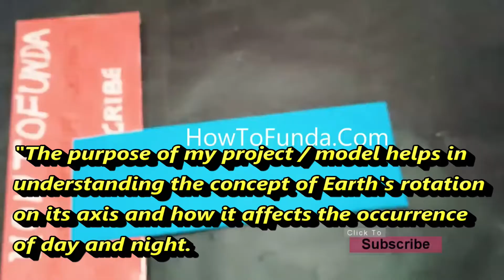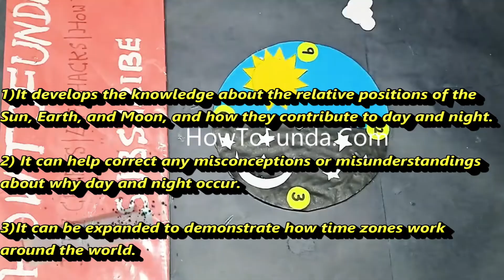day and night working model (3d) explanation in english for science exhibition | howtofunda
day and night working model (3d) explanation in english for science exhibition with purpose and its importance  | howtofunda

Day and night working model full video -
Materials Used :
Color Papers